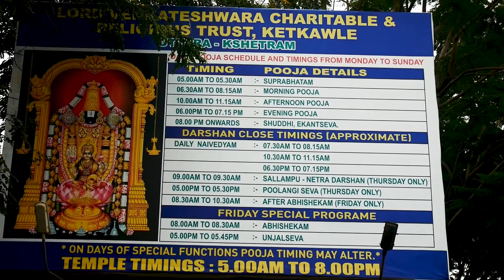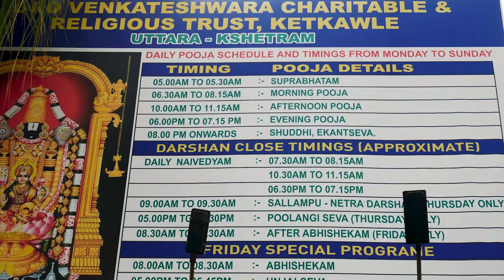Balaji Temple Pune - Prati Balaji Mandir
Checkout this beautiful Prati Balaji temple near Pune city at Narayanpur. This beautiful Balaji mandir is exact replica of Tirupati Balaji, hence many people come to visit this place.

This video consists of travel vlog as well as beautiful drone footage of Balaji temple and surrounding area.

This temple is located at Narayanpur, which is off Pune Satara road.